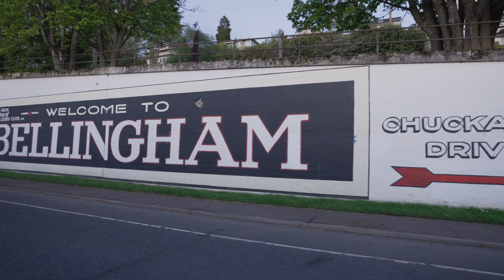Mountains to the Sea - Bellingham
Exploring Bellingham And Whatcom County, Washington In The Farthest Northwest Corner Of The Lower 48 States Of The United States.